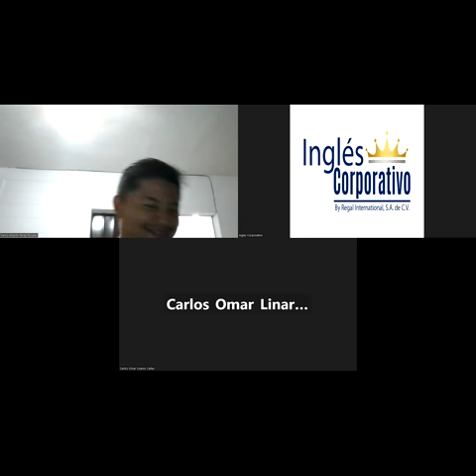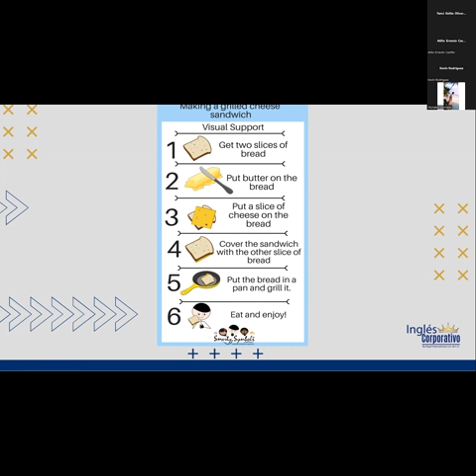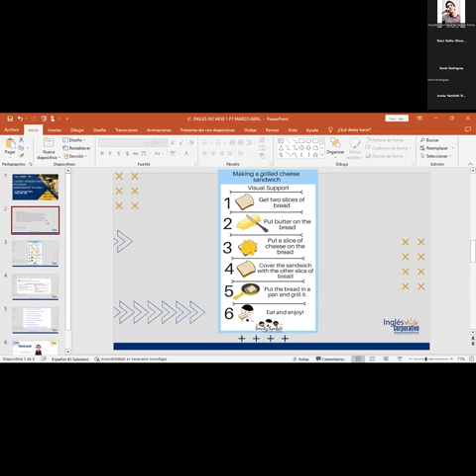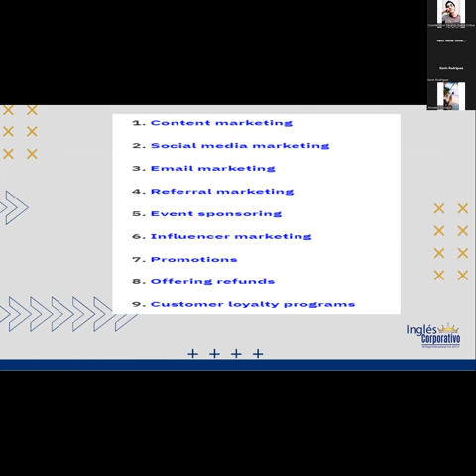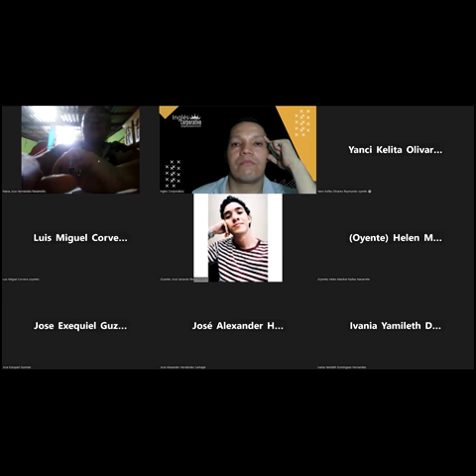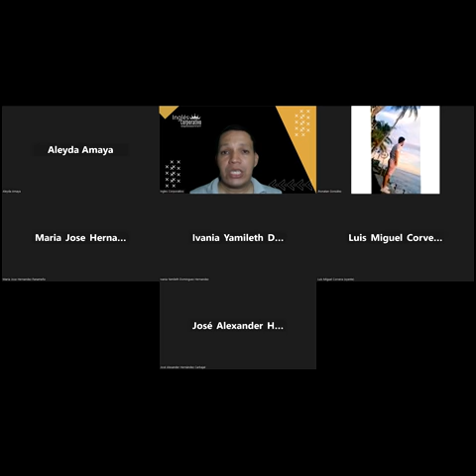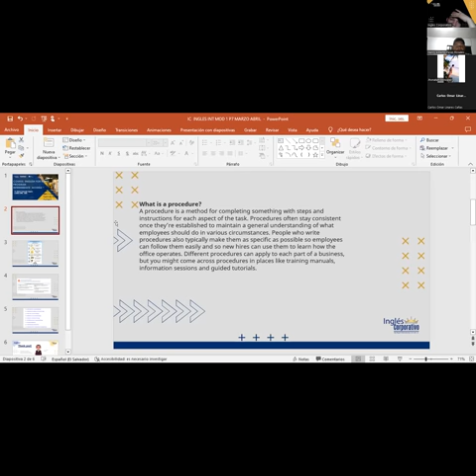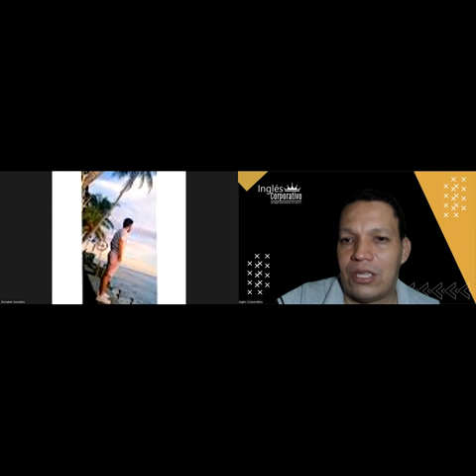SESION 7-28-03-23- 29750-8048-0046/2023-Najarro – Speaking practice serving and taking food orders.